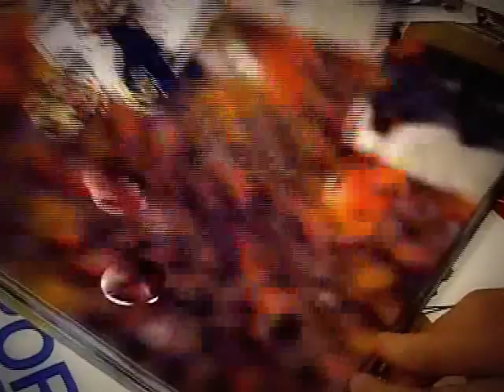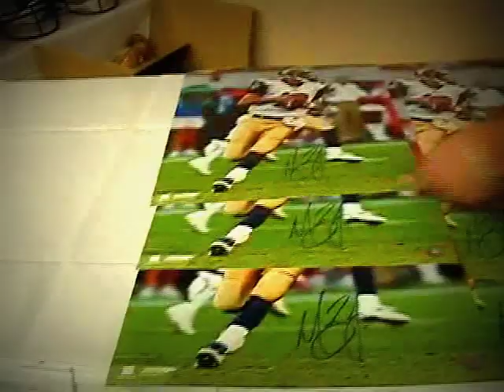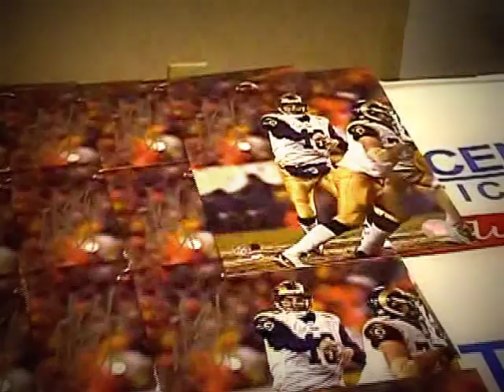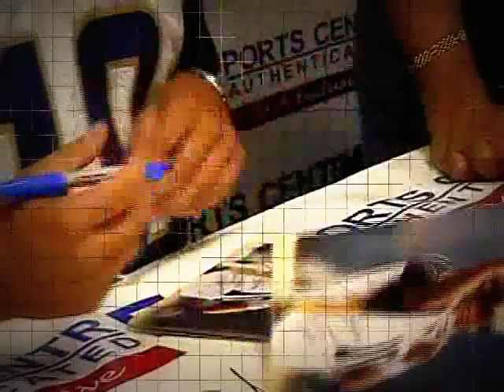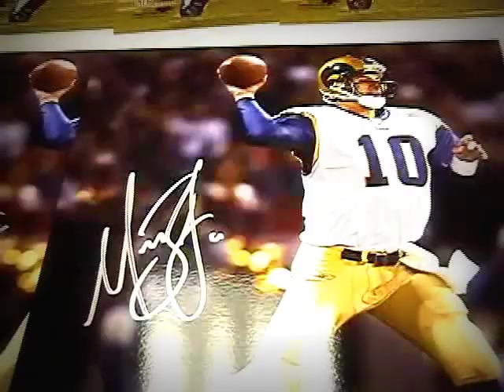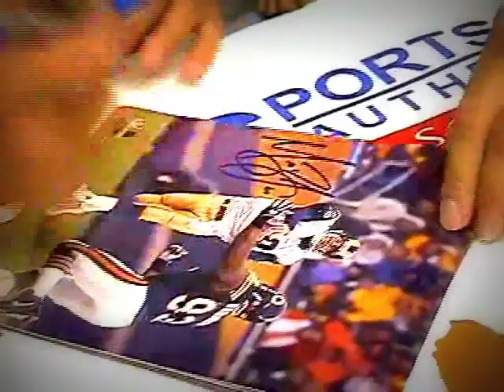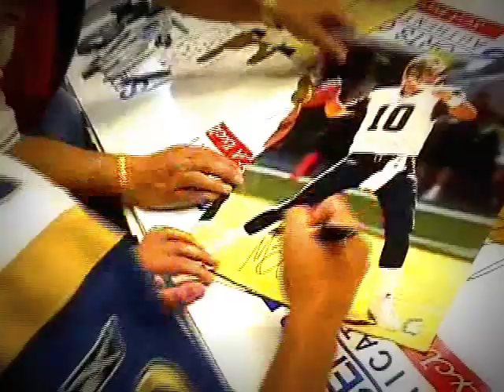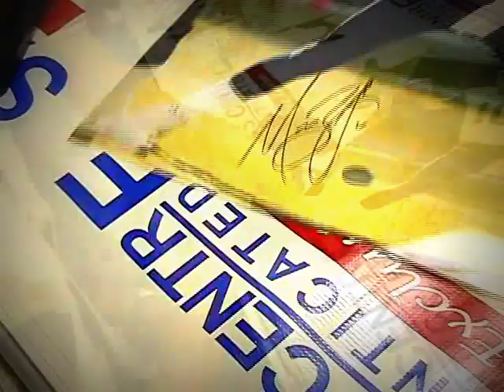- Ed Richards & Marc Bulger - (EXCLUSIVE) - [Official Music Video] - (QB10.com)